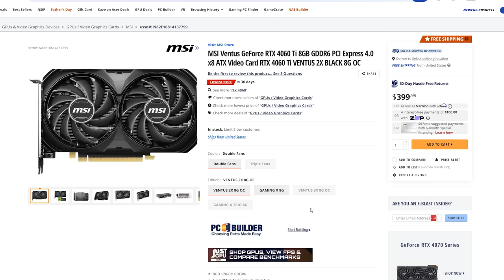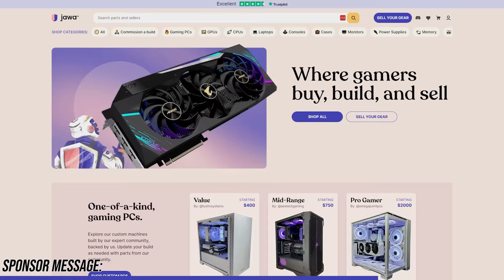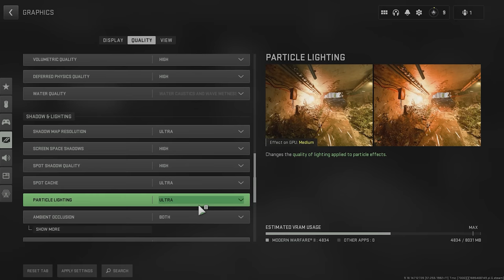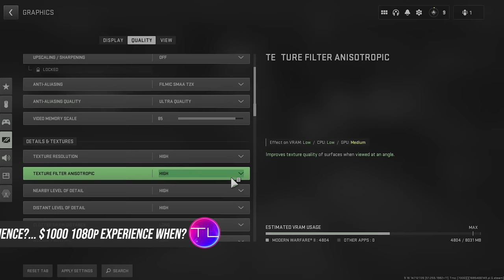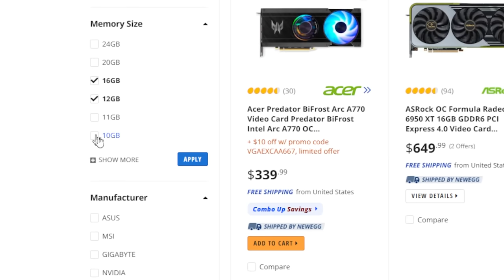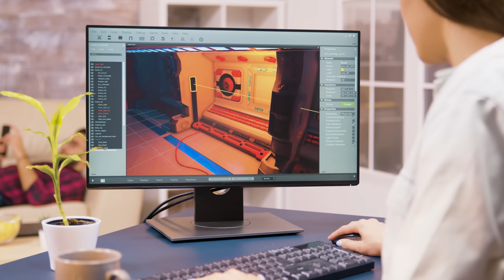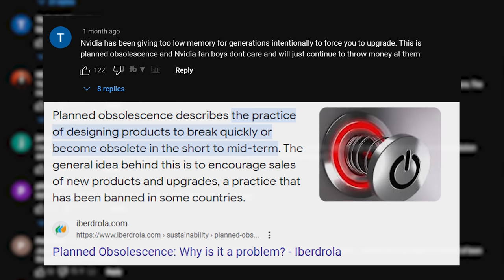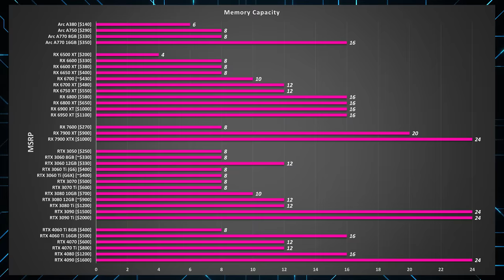Conclusion: The Scary Truth About Your 8GB (or less) Graphics Card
The Conclusion: Is 8GB VRAM or Video Memory enough? No, But... Lets talk about what games are most impacted, what you can do to mitigate the issue, what this means for the future and the theories behind why recent cards are showing issues 👉 SPONSOR 👈 Check out GPUs, Builds and Parts on JAWA!

💎 RTX 3070

💎 Nvidia's Best Value GPU Recently 💎

💎 AMD's Best Value GPU Recently 💎

💎 Intel's Best Value GPU Recently 💎

👉👉 VIDEO MENTIONS & RELATED CONTENT 👈👈
Here is where the additional content / references I mentioned in the video will be - as some other content I think you would enjoy!

👉👉👉👉👉👉👉 CHAPTERS 👈👈👈👈👈👈👈
0:00 Intro
1:18 Sponsor: Jawa
2:05 Games People Play vs 8GB
4:01 Who's Fault is it Really?
6:17 Is it Going to Get Better or Worse?
8:35 Planned Obsolescence? How Much VRAM is Enough?